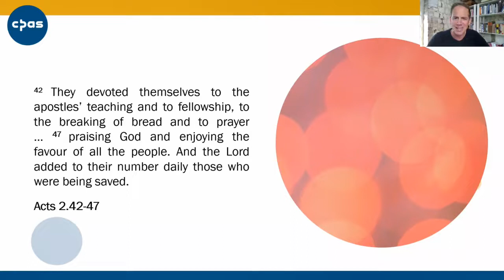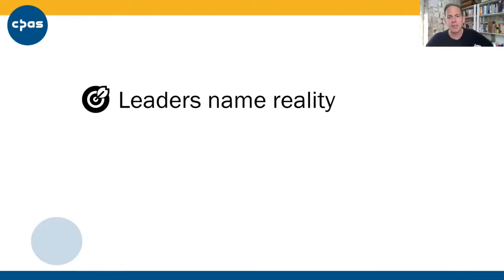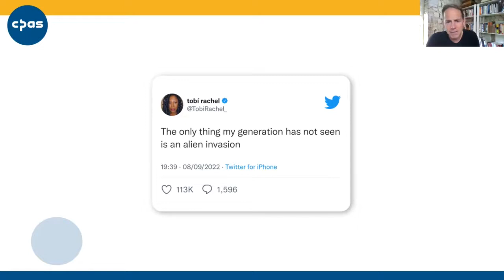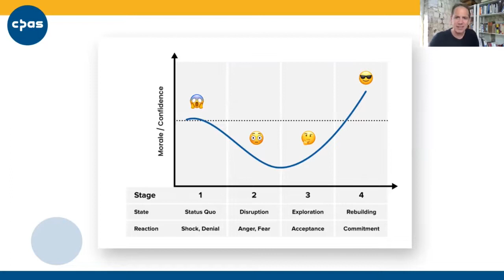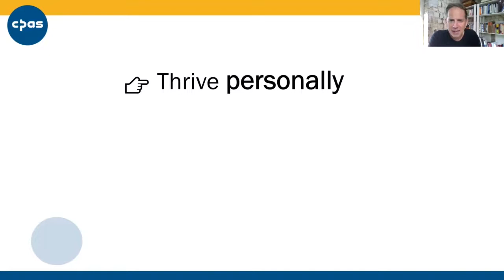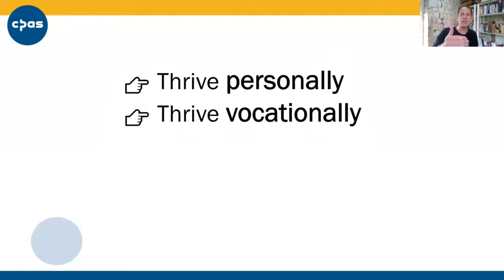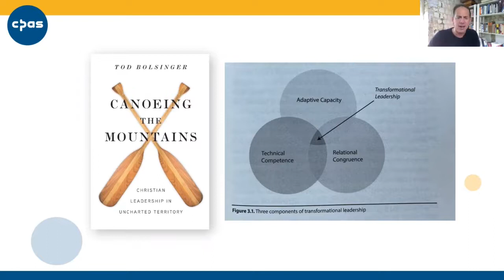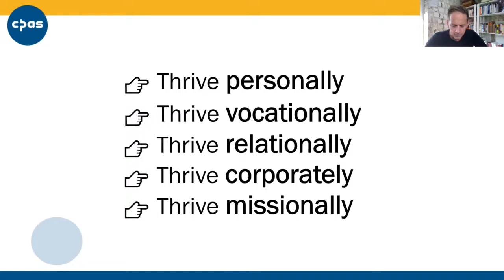Five Ways to Thrive as a Leader - CPAS Webinar Sept 2022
We explore five ways to thrive as a leader in the continuing uncertainty of the season we find ourselves in today.